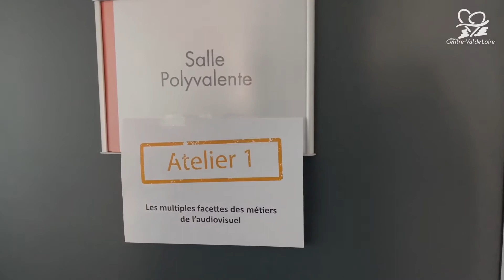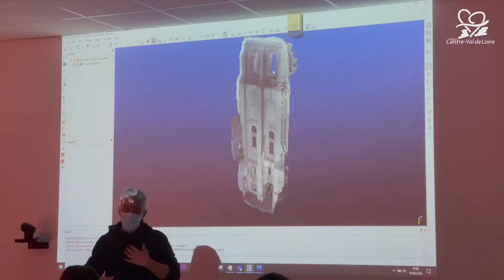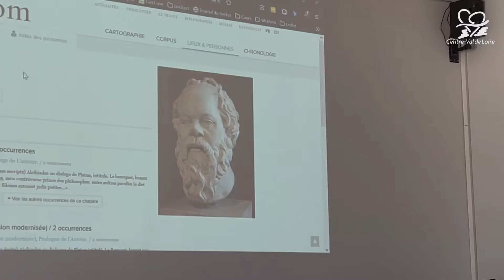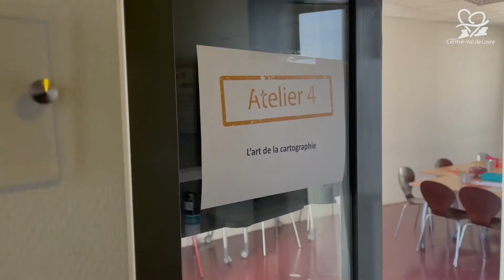Sciences pour tous - Visite à la Maison des Sciences de l'Homme Val de Loire à Tours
🏫 Retour sur l'opération Sciences pour tous organisée en mars dernier : à l’initiative de la Région Centre-Val de Loire, et en partenariat avec les universités, les organismes de recherche et le Rectorat, 48 collégiens éloignés de la science sur un plan géographique ou socio-culturel ont pu s’immerger auprès de chercheurs, ingénieurs, techniciens et doctorants de la région pour découvrir la science et ses métiers 👩‍🔬

📺 Découvrez comment s'est passé Sciences pour tous à la Maison des Sciences de l'Homme Val de Loire à Tours 🏢

🧐 La diffusion de la culture scientifique auprès des plus jeunes, la découverte des métiers de la recherche et de la démarche scientifique, non seulement favorisent le développement de l’esprit critique mais aussi jouent un rôle important dans leur orientation 🧭